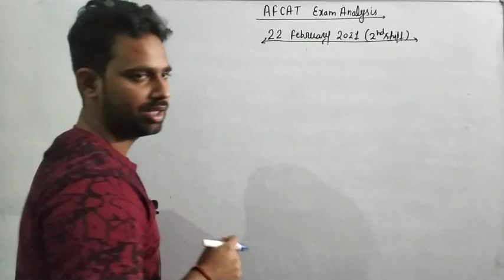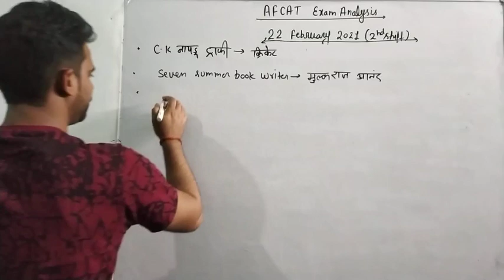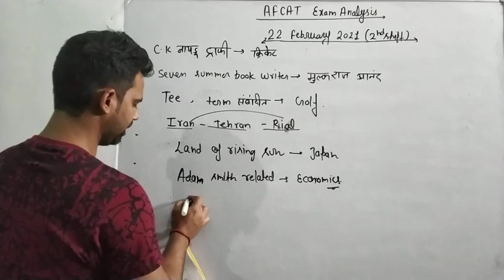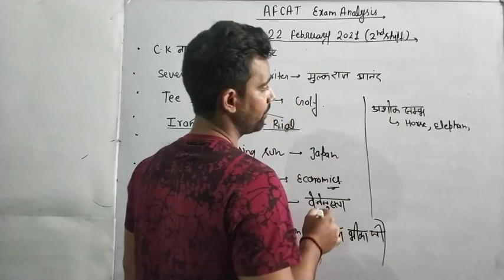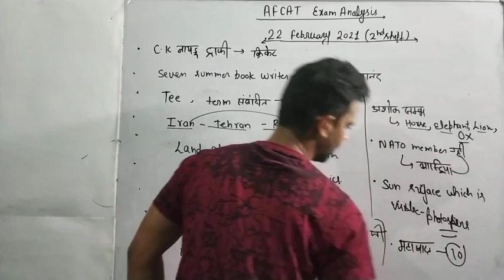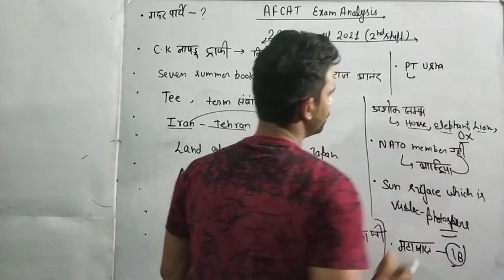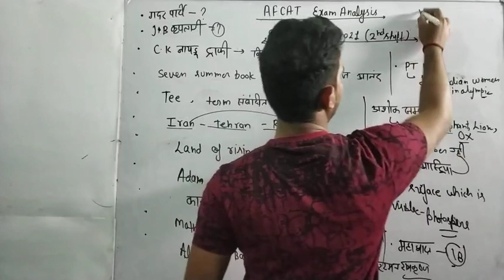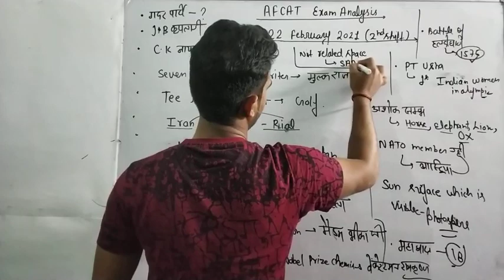AFCAT 22 February 2021 2nd shift exam analysis|22 feb. Afcat 2nd/all shifts paper analysis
RRB NTPC All day Shift waise paper analysis

भारत के सभी राज्यों से संबंधित तथ्य..

hello friends,

I am Deepak Tripathi in this video I  have discussed questions which are asked in AFCAT 22 February 2021 2nd  shift ,These questions are genuine and very important for upcoming shift..